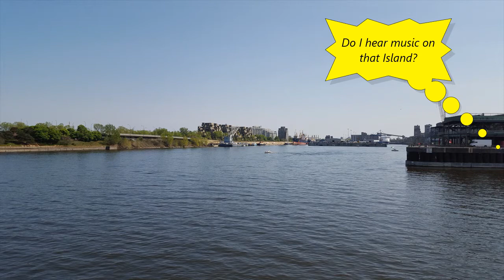Piknic Electronik Montreal 2016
During my vacation to Montreal and sightseeing I heard some music playing and across the waters on the island, is where the music was coming from. I had to make my way over to it, but I didn't know how to make my way over so, I saw a bridge and thought to myself that's to long of a walk. then I remembered there was some ferry boats that too passengers to the island, So I bought my ticket and was on my way. the atmosphere was fun, relaxed and the DJ's playing the music where amazing. One of the highlights of my visit to Montreal!